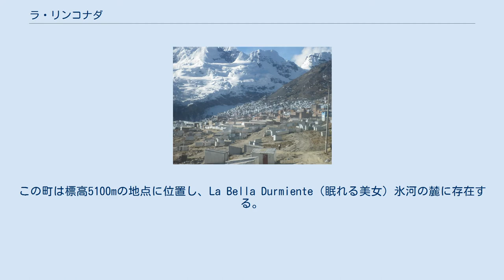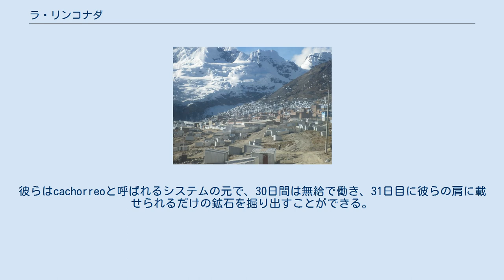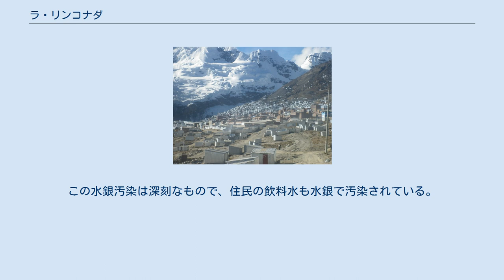ラ・リンコナダ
ラ・リンコナダ市街 ラ・リンコナダ（La Rinconada）は、ペルーの都市。
アンデス山脈にある金鉱山の町である。
標高5100mの地点に位置し、世界で最も高所にある恒久的な居住地である。
かつては小さな金の探鉱キャンプだったものが、2001年から2009年の間に金の価格が235%上昇したため、2009年には人口は30000人にまで増加した。
人口はさらに増加傾向にあり、2016年には50000人がこの街に暮らしている。
 ラ・リンコナダはペルーの南東部、プーノ県サン・アントニオ・デ・プティナ郡のアナネア地区に属する。
この町は標高5100mの地点に位置し、La Bella Durmiente（眠れる美女）氷河の麓に存在する。
ラ・リンコナダで成功した鉱夫は低い高度と行政サービスを求めてフリアカ市に家を構えることが多い。
 アンデスの高地に位置するため、ラ・リンコナダは高山気候の特徴を持ち、ケッペンの気候区分においてはツンドラ気候に属する。
最暖月の平均気温は樹木の生育できる目安である10℃を下回っている。
樹木限界の上にある都市としてラ・リンコナダは最も標高が高く人口の多い都市であり、同様に樹木限界の上にあるセロ・デ・パスコ市よりも700mほど標高が高い。
 極端に標高が高いため、ラ・リンコナダは赤道にほど近い南緯14度に位置するにもかかわらず、気候はどこよりもグリーンランドの西海岸に類似している。
この町には雨季である夏と乾燥した冬が存在するが、年間を通して昼は冷涼または寒く、夜は氷点を下回っており、また降雪も一般的である。
ラ・リンコナダの年間平均気温は1.2℃で、年間平均降水量は707mmである。
 ラ・リンコナダの経済は、主に近くの金鉱山から手掘りで産出される金に基づいている。
 多くの鉱夫はアナネア・コーポレーションが所有する金鉱で働いている。
彼らはcachorreoと呼ばれるシステムの元で、30日間は無給で働き、31日目に彼らの肩に載せられるだけの鉱石を掘り出すことができる。
ただしその鉱石に金が含まれているかは運次第である。
金塊や金の多く含まれた鉱石をポケットに入れることは黙認されている。
こうした労働システムは前時代的なものであるが一攫千金のチャンスはあるため、近代的な労働・給与体系への改革に現地の労働者は強く反対していた。
女性は鉱山内への立ち入りを許されていないが、pallaquerasと呼ばれる彼女たちがダンプの積み下ろした鉱石のそばで働く姿を見ることができる。
ダンプから降ろされた鉱滓に含まれるわずかな金を探すためである。
 ラ・リンコナダに最も近い空港は、フリアカのインカ・マンコ・カパック国際空港である。
 ラ・リンコナダの街には配管や衛生設備が欠けている。
公共サービスがほとんど行われておらず、ごみの収集や下水処理も行われていないため、環境は汚染されている。
地元の鉱夫は、鉱石を粉砕して水銀で処理し、その塊を布へ押し付けて濾過することによって鉱石を精錬し、ここで得られたアマルガムを加熱して水銀を除去する。
この水銀汚染は深刻なもので、住民の飲料水も水銀で汚染されている。